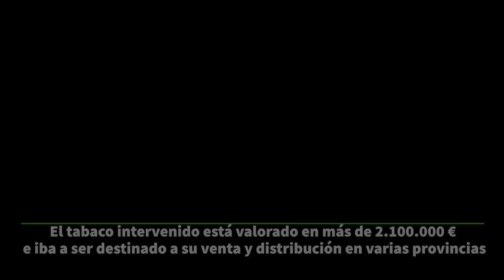Operación Sanforo. 494.500 cajetillas de tabaco falsificado en Córdoba y una persona detenida.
La Guardia Civil aprehende 494.500 cajetillas de tabaco falsificado en Córdoba y detiene a una persona

 El tabaco se encontraba almacenado en una Nave de un Polígono Industrial de esta capital
 El tabaco intervenido está valorado en más de 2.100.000 € e iba a ser destinado a su venta y distribución en varias provincias

25 de Febrero de 2021.– La Guardia Civil dentro del marco de la Operación “SANFORO”” ha detenido a una persona, vecino de Santaella, como supuesto autor de un delito de contrabando y otro contra la propiedad industrial, por falsificación de tabaco.

La investigación se inició a principios del presente año, tras detectar el Equipo de Delincuencia Organizada y Antidroga de la Guardia Civil de Córdoba (en adelante EDOA), que un grupo de personas podrían estar dedicándose en Córdoba, a la adquisición, almacenamiento y posterior distribución de grandes cantidades de tabaco falsificado.
Tras un proceso arduo y complejo de investigación, se logró averiguar que el grupo estaba utilizando una nave ubicada en un Polígono Industrial de esta capital, para el almacenamiento de grandes cantidades de tabaco, para después proceder a su distribución a centros logísticos de menor escala.
Fruto del dispositivo establecido, el EDOA pudo localizar en las inmediaciones del polígono industrial un camión que realizaba actividades de descarga en una de las naves, adoptando sus ocupantes grandes medidas de seguridad, asimismo los efectivos del EDOA, pudieron comprobar que tras proceder a la descarga una de las personas allí presentes continuaba adoptando este tipo de medidas, lo que les hizo sospechar que en el interior de la nave pudiera estar almacenándose algún tipo de mercancía de procedencia ilegal.
La actividad observada en la nave hizo a los Guardias Civiles proceder a su inspección, lo que permitió localizar en su interior un total de 33 pallets que contenían un total de 494.500 de cajetillas de tabaco falsificado de dos conocidas marcas, que fueron aprehendidas. Ante ello, se procedió a la detención de la persona que se encontraba en la nave, como supuesto autor de un delito de contrabando y otro contra la propiedad industrial.
El valor en el mercado del tabaco incautado asciende a un total de 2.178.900€.
La operación ha sido llevada a cabo por el Equipo de Delincuencia Organizada y Antidroga (EDOA) de la Unidad Orgánica de Policía Judicial de la Comandancia de la Guardia Civil de Córdoba.

La Guardia Civil mantiene la operación abierta y no se descartan nuevas detenciones.

Diligencias instruidas y detenido han sido puestos a disposición de la Autoridad Judicial.